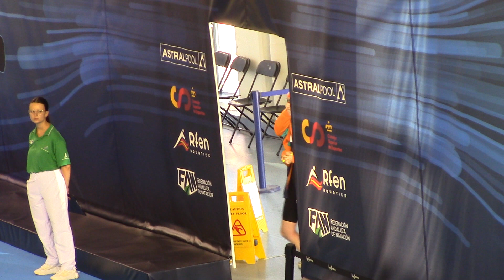Cto. España Open Málaga - 50 Braza Fem. Final A - 28 07 23